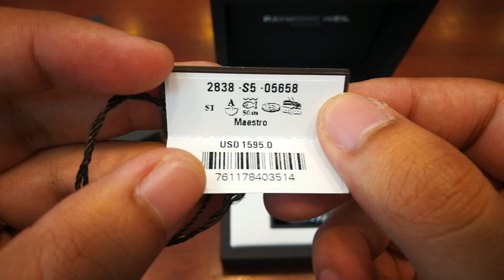Raymond Weil Maestro 2838-S5-05658 và Maestro 2838-SL5-05658